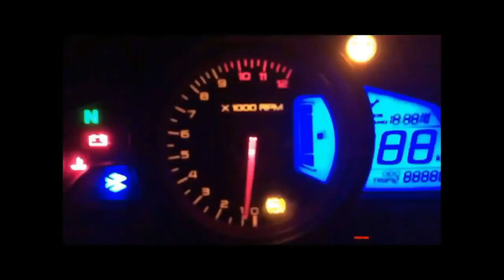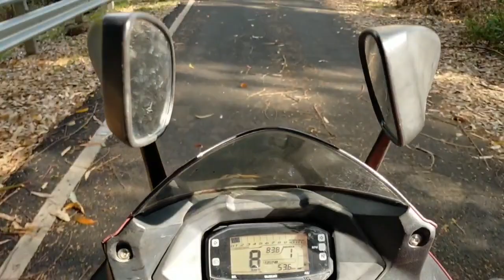Kookal lake \ hidden places in kodaikanal \melmali \motovlog \trip after lock down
In this video I will be telling you to kodaikanal kookal lake ( melmalai)

There is tree house

                       (Or)

Say hai . . .
                     travelspot_kumar

Thank you for your love and support, just travel eat, sleep, repeat,